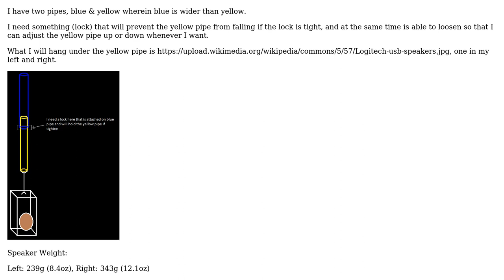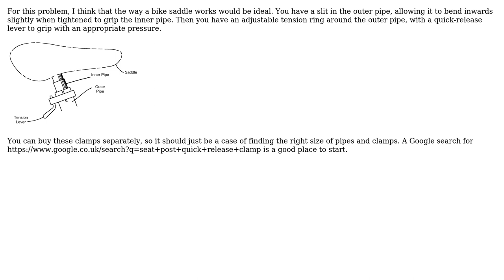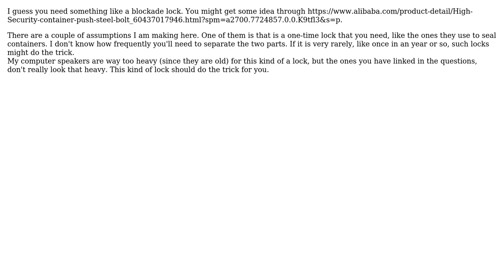Engineering: Where can I find a lock that can do this? (3 Solutions!!)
Engineering: Where can I find a lock that can do this?

With thanks & praise to God, and with thanks to the many people who have made this project possible! | Content (except music & images) licensed under CC BY-SA | Music | Images & others | With thanks to user WedaPashi user m0Onfang user kruschk user jhabbott user F.Bek and the Stack Exchange Network Trademarks are property of their respective owners. You are responsible for your own actions.